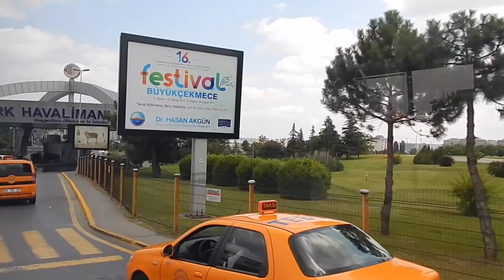NSLI-Y Turkey 2015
Altı buçuk hafta Bursa'da!